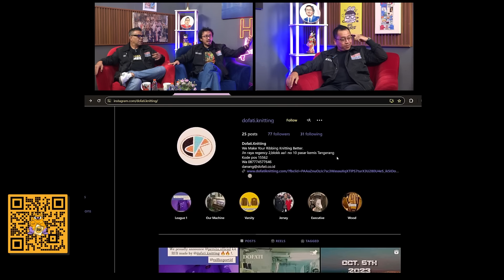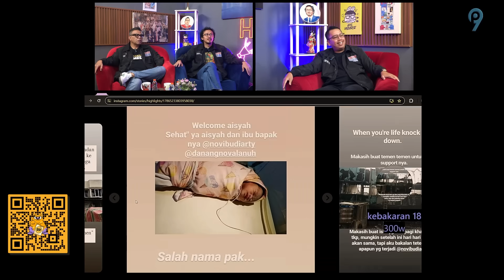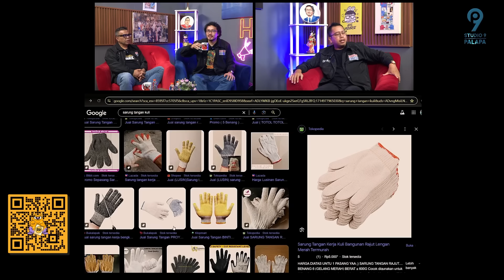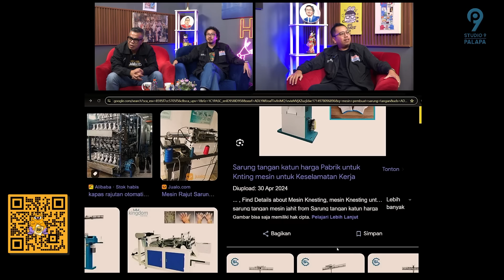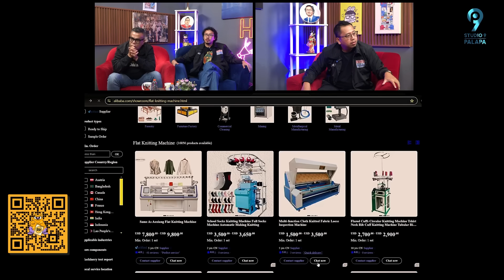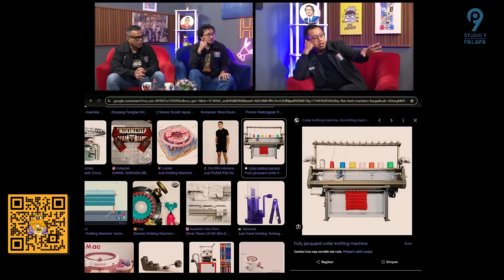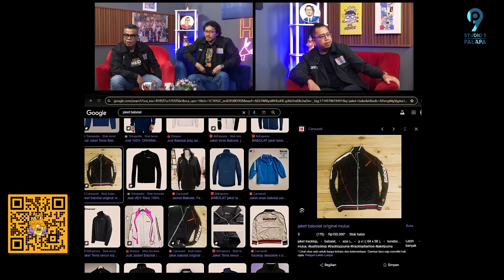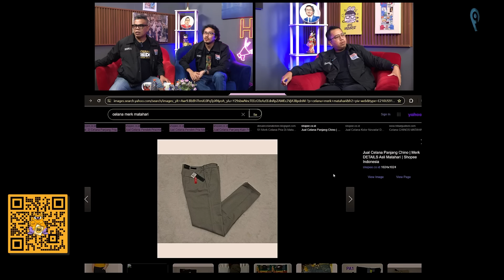HOHO HIHI ON THE WEEKEND - ROGER FEDERER (EPISODE 134)